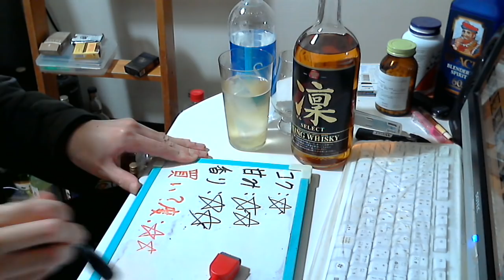酒好きな元新潟人の飲酒動画 part1279 凛 セレクト 【ウイスキー】